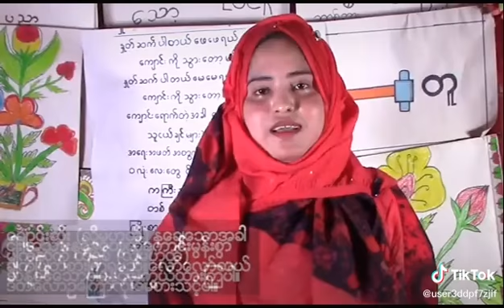How to protect COVID-19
IN ROHINGYA ZUBAN

Look around for Videos like the one you just saw .